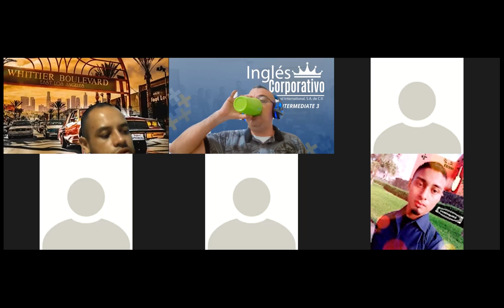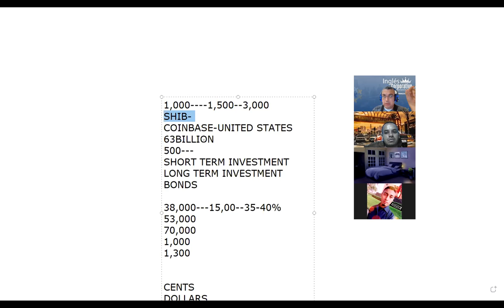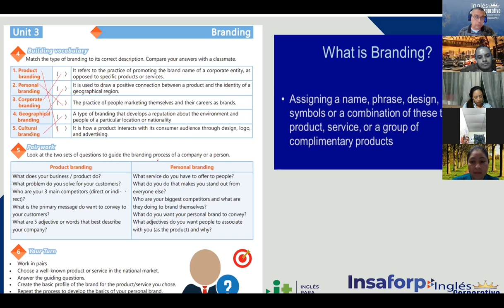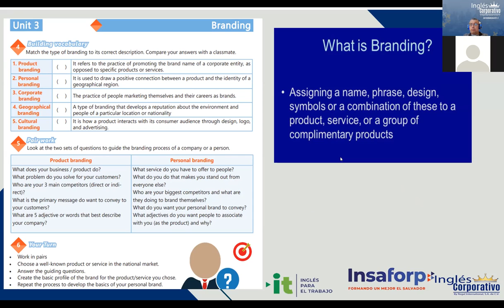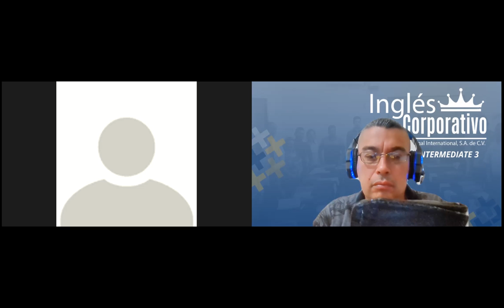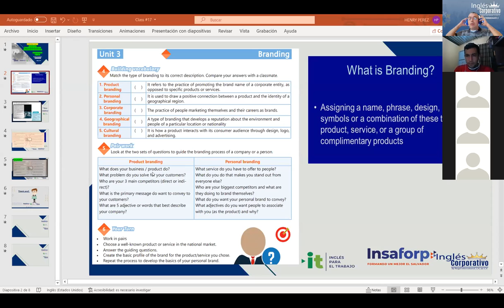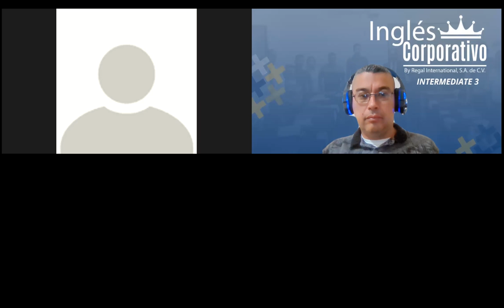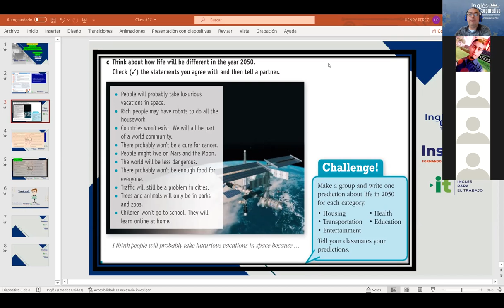Ingles Corporativo-Videoconferencia #17 Vocabulary (Branding)